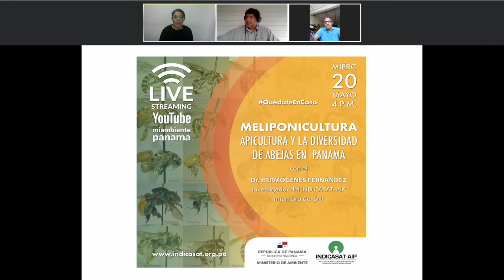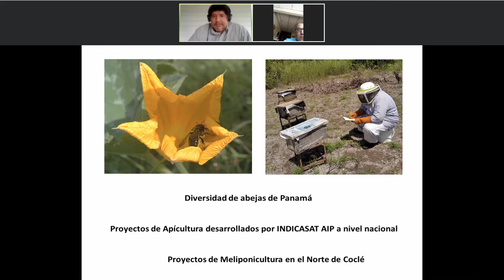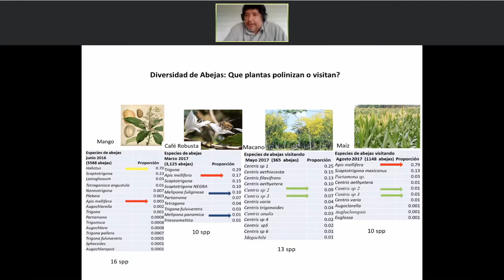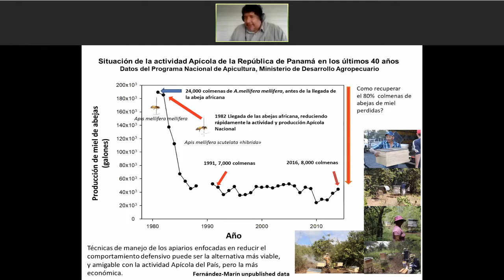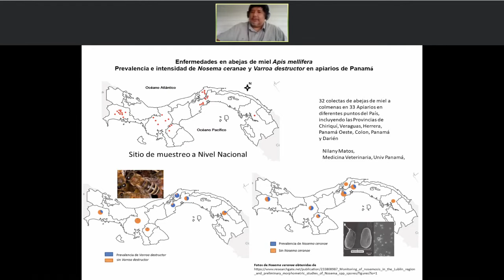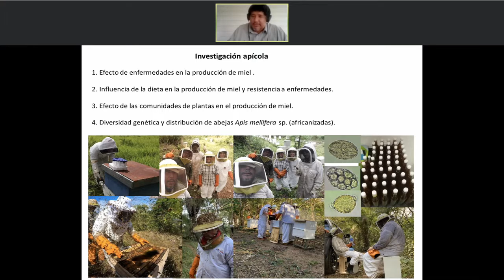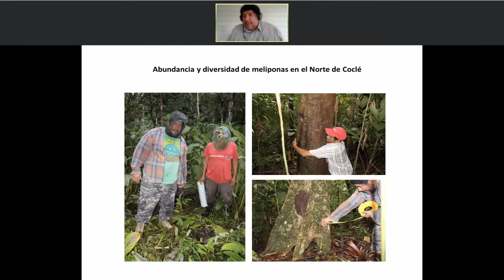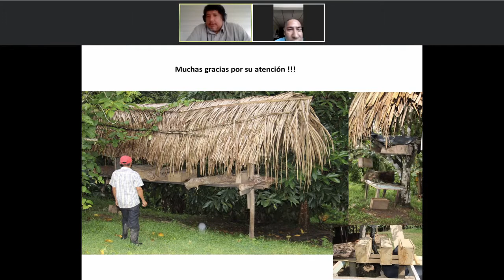LIVE - Abejas - Semana de biodiversidad